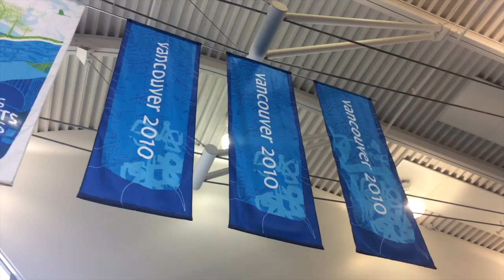NEW GoPro!! | Test #1: shooting in 2.7K | 20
BOUGHT  A NEW CaMeRA, took it skiing! it worked... sort of?  Hoping y'all will teach me how to use it :D

Also this week:
dog got skunked. yech.
Got to use a sweet Canadian Sport Institute Gym!
Other stuff!

if you have any tips on the best ways to operate a GoPro Hero4 Black PLEASE leave some helpful comments!! I'd love to hear your tips!